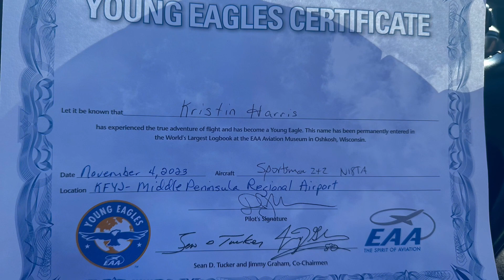Kristin’s Eagle Training | Westpoint Airport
She rode in a winged plane and a Gyro